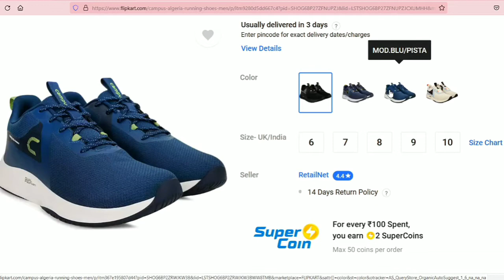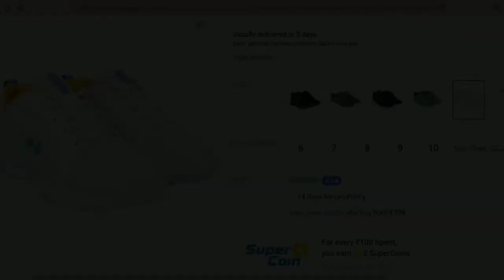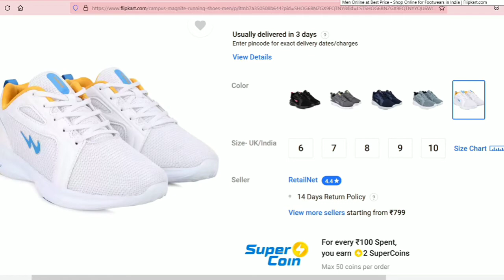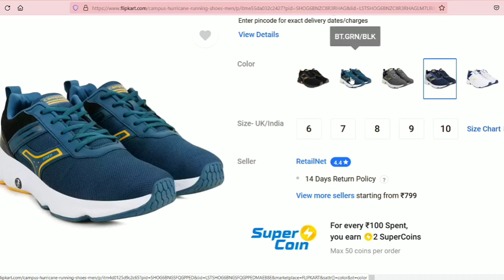🔥Best Campus Shoes Under ₹1000 || TOP 5 Best Campus Shoes For Men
Hello And Welcome My Friends Dosto Aaj ki iss video me main aapko Top 5 Best Campus Shoes ke baare me batane wala hu, Dosto ye sabhi shoes ki quality Kaafi Acchi hai Or ye sabhi shoes budget me aate hai, ye sabhi shoes under 1000₹ ke budget me aate hai or sabhi shoes 2022 ke latest design hai . Dosto sabhi shoes ki purchase link aapko neeche mil jayege toh aap waha se purchase kar sakte hai.

TOP 5 best shoes for men
TOP 5 best shoes for men under 1000
TOP 5 best shoes for men under 800
TOP 5 best campus shoes for men
TOP 5 best campus shoes for men under 1000